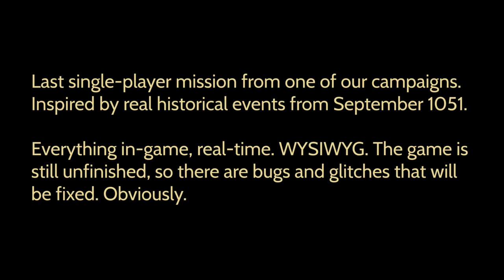Ancestors Legacy single-player gameplay - Godwin's Rebellion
Here's a sample of how Ancestors Legacy's single player looks and feels like. Please keep in mind that a lot of our missions are custom, tailor-made by our designers to feel unique. Many have their own features, like this one has the "Switch Sides" skill crafted specifically for King Edward.

Ancestors Legacy is a history-inspired medieval RTS (Real-Time Strategy), coming out on May 22nd 2018.